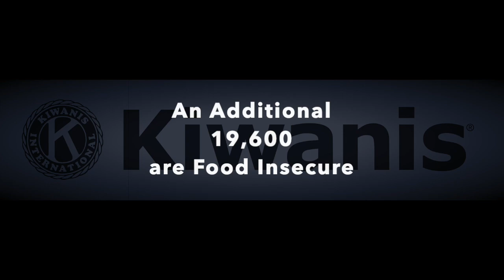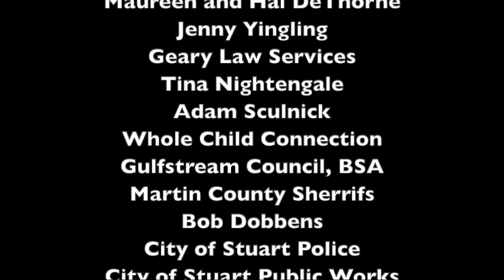Backpacks in the Park 2018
Kiwanis Club of Stuart 3rd Annual Back to School Party